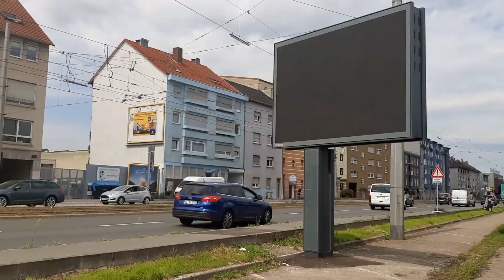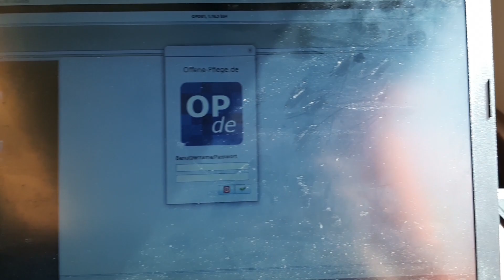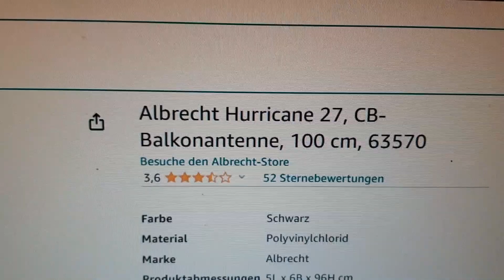Sie wusste nicht was sie in Mannheim erwarte......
Heuete sind wir in Mannheim unterwegs um eine CB Antenne für meine Anlage zu kaufen, aber es kam anders als gedacht.